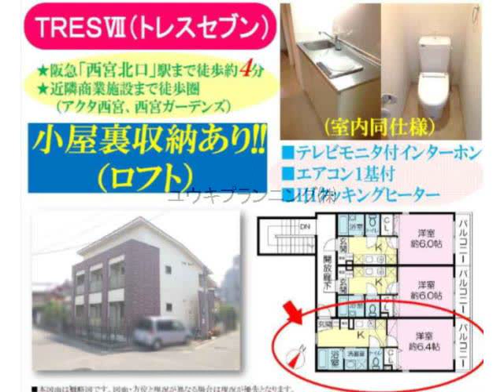西宮北口駅西宮市高木西町賃貸ユウキプランニング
トレスセブン
西宮市高木西町　シングル　ハイツ